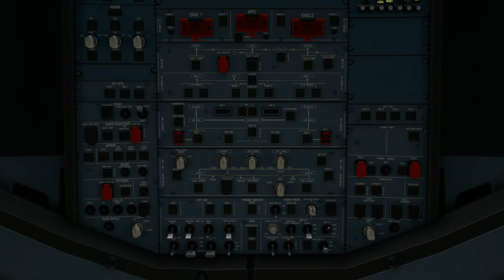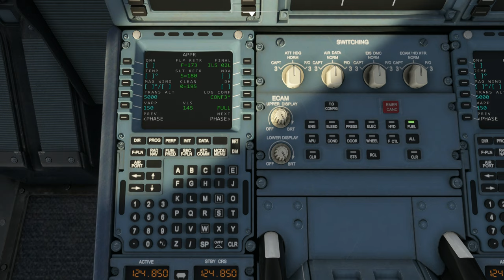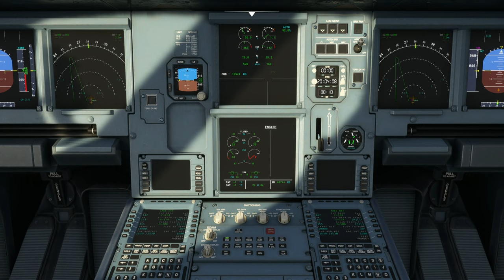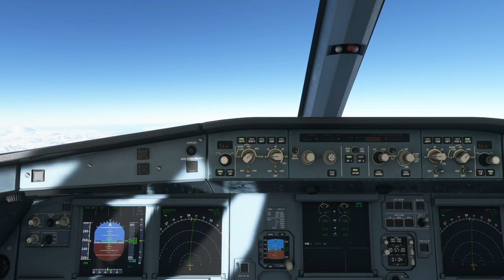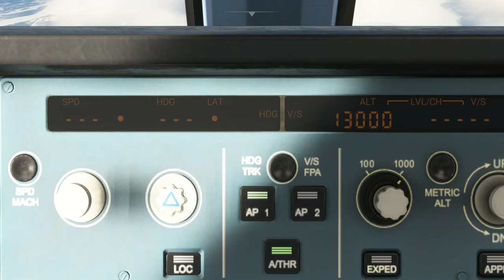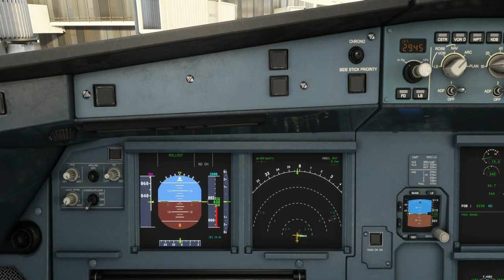Alaskan Tour: Yakutat Airport (PAYA) to Fairbanks International Airport (PAFA)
Aircraft & Flight Details:
Aircraft Type: A320neo
Flight Time:  1 hour 35 minutes

Departure:  Yakutat Airport (PAYA)
Runway: 11
Weather Condition: Live

Cruise Altitude: 36,000 ft

Arrival: Fairbanks International Airport (PAFA)
Runway: 2L
Runway Elevation: 439 ft AMSL
Weather condition: Live